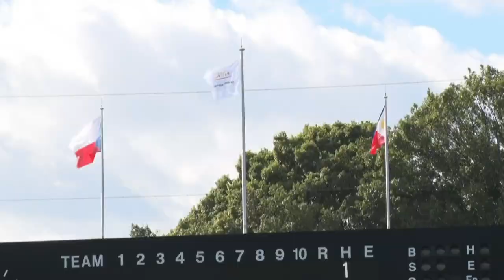HIGHLIGHTS – Game 1 – Philippines vs Czechia - I WBSC U-15 Women's Softball World Cup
🎥 Game 1 Highlights

🥎🏆 🇵🇭  Philippines 🆚  🇨🇿 Czechia

I WBSC U-15 Women’s Softball World Cup 2023